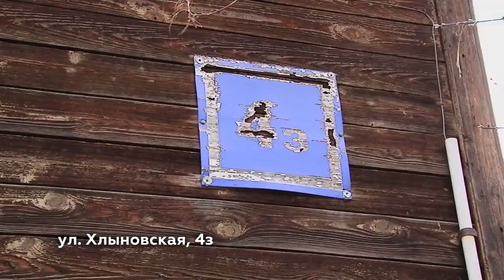”Вятка Today” выпуск 16.04.2019